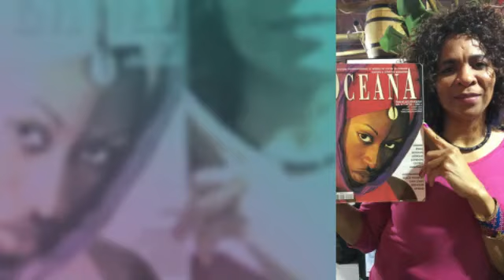Le château de GUÈDELON MAGIQUE UNE. Première dans le monde avec Oceanamagazine